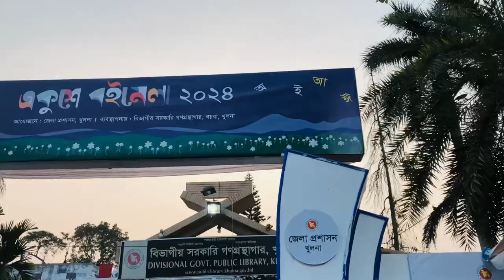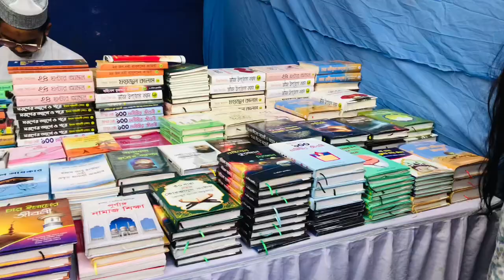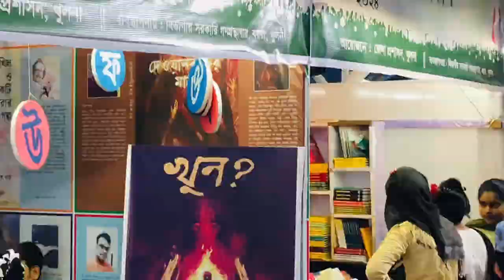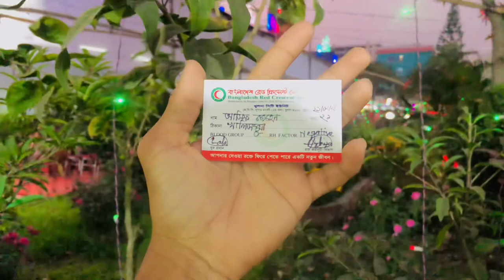অমর একুশে বই মেলা ২০২৪ | খুলনা বইমেলা | ২১ ফেব্রুয়ারি | Vlog Asif Zehen